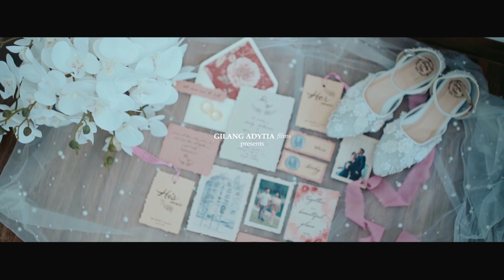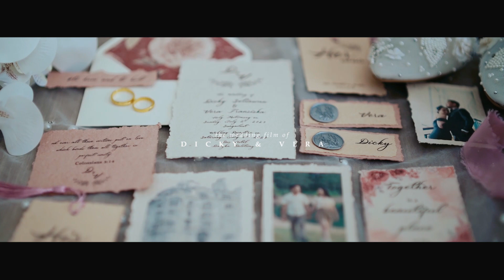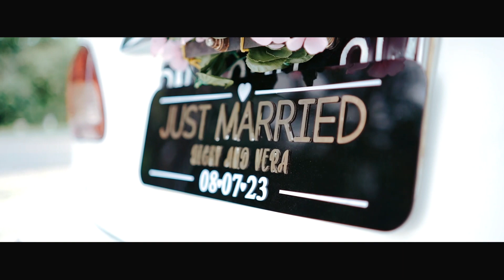THE WEDDING FILMS OF DICKY & VERA A FILM BY GILANG ADYTIA PRESENTED BY a GILANG ADYTA Films